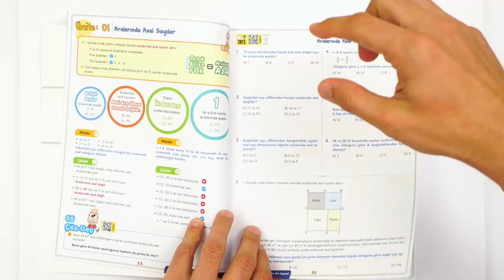Sıfırdan Başlayarak Tüm Matematik-Fen Konularını Bitir!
0'dan 8'e Sayısal Konu Anlatımlı Soru Bankası güncellendi!  Detaylı incelemek ve sahip olmak için
Sol sayfalardaki renkli ve yeni müfredata uygun, sınavlarda sorulacak bilgilerin küçük parçalara bölünmüş konu anlatımlarını tamamlayabilir; hemen ardından sağ sayfalardaki öğrendiklerinle ilgili soruları çözebilirsin!